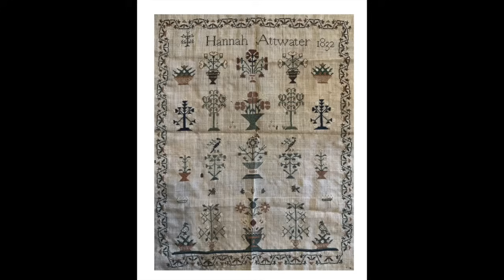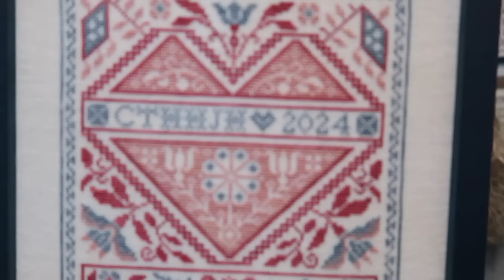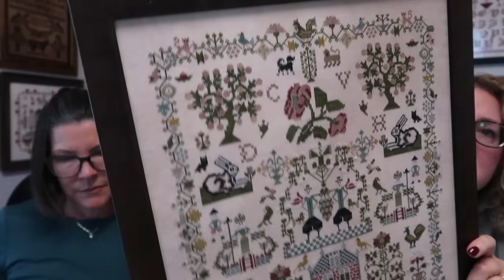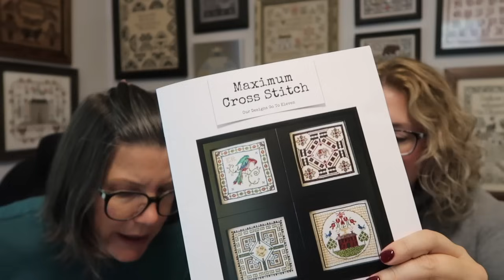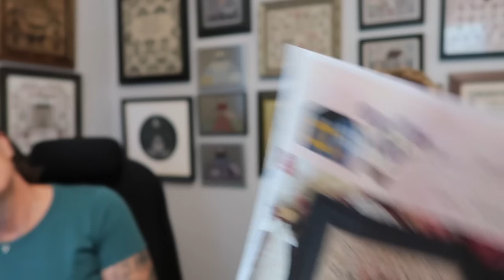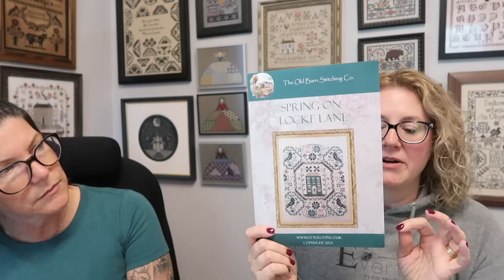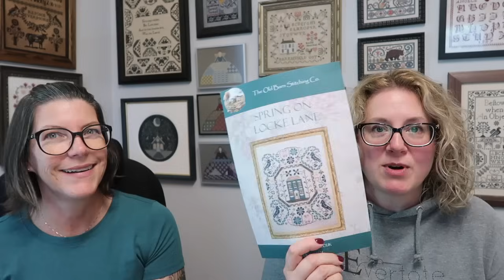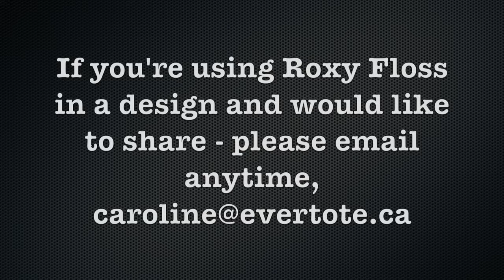Flosstube #38 - Between Two WIPs - Will Caroline finish her Smalls exchange in time?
Join Caroline of Evertote, and Kerri of Roxy Floss Co for Flosstube Episode #38 of "Between Two WIPs"

If you have questions on a specific thing that we talked about - please ask in the comments below!

First Movie Stitch In will happen on Aug 28, 2024 @8pm - movie will be Notting Hill

Newsletter sign up can be found by scrolling all the way down on the home page of our website!

Caroline's framing was done by CHOPS Custom Framing in London, Ontario. They welcome custom orders from anywhere. I can highly recommend them.

Video reviews on Hearthside Craftworks can be found  @trixietricycle  and  @SunshineStitchers

RFC - denotes Roxy Floss Co